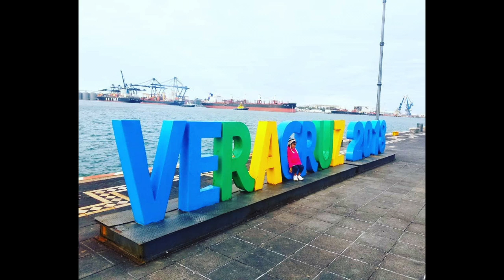Audio Story Mexico